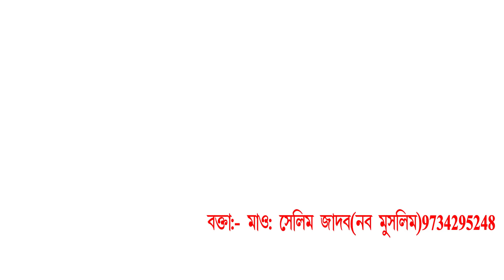আমি কেন হিন্দু থেকে মুসলমান হলাম। ৩৩ কোটি দেবতা ছেড়ে। হিন্দু বক্তা পাপ্পু যাদব ওরফে সেলিম যাদব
প্রিয় শ্রোতা দর্শক এই ওয়াজটি একটি শিক্ষনীয় ইসলামিক ওয়াজ। ওয়াজটি শুনে বুঝে ভালো লাগলে অবশ্যই একটি লাইক দিন। এবং বন্ধুদের মাঝে শেয়ার করে দ্বীনি কাজে শরিক হন। ভিডিও টির বিষয়ে আপনার মূল্যবান মতামত আমাদেরকে কমেন্ট করে অবশ্যই জানাতে ভুলবেন না। দয়া করে আমাদের ভিডিওটি পুনরায় আপলোড বা কপি করবেন না। আমাদের- T k digital sound YouTube channel এই চ্যানেলে আপনারা পাবেন হাক্কানী আলেমদের নতুন নতুন ওয়াজ এবং সুন্দর সুন্দর গজল। প্রতিনিয়তঃ আমরা নূতন নূতন ওয়াজ ও গজল আপলোড করে থাকি। এবং পাশে যে বেল আইকন আছে ওটাকে ক্লিক করুন। লেটেস্ট ভিডিও সবার আগে পাওয়ার জন্য। আমাদের চ্যানেল সাবস্ক্রাইব লিঙ্ক--👇👇👇👇👇👇👇👇👇👇👇 আমাদের হোয়াটসঅ্যাপ গ্রুপে জয়েন হতে এই লিংকে ক্লিক করুন আমাদের চ্যানেলের বিষয়ে যে কোন প্রয়োজনে অথবা আমাদের চ্যানেলে ইসলামিক ওয়াজ এবং গজল দেওয়ার জন্য যোগাযোগ করুন এই নাম্বারে-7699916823 বিঃ দ্রঃ---L C D ভাড়ার জন্য আমাদের সঙ্গে যোগাযোগ করতে পারেন। এবং আপনাদের ইসলামিক অনুষ্ঠানটি ভিডিও রেকর্ডিং এর জন্য যোগাযোগ করুন। Mobile-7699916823 Thanks for waiting